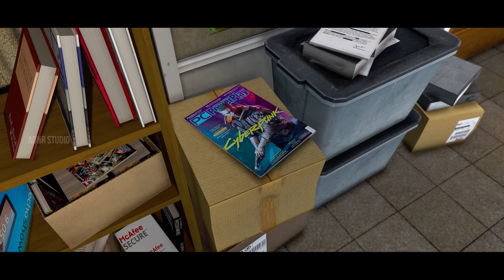GTA 5Real & LA Revo 2.0 ► Improved Animations, Vehicles, Vegetation & More | January Update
For January update our main focus of LA Revo 2.0 was complete vegetation overhaul based on research of native Los Angeles vegetation with making new models of exact trees and vegetation for more realism as well as variety while keeping everything realistic. We improved and updated multiple architecture exteriors and interiors as well and fixed multiple details around the map. 5Real add lot of vehicles fixes and improvements together with some new vehicles. Realism script got lot of enhancements as well with more variety and more realistic animations and improvements of existing features🔥

🎶 Used music 👇
Epic Dubstep A
Inspiring Epic (Nov)
Epic Heroic
Comparison - dreem (Dec)
Hip Hop Epic Beat (Dec)
Lost in Your Paradise - Swif7 (Dec)